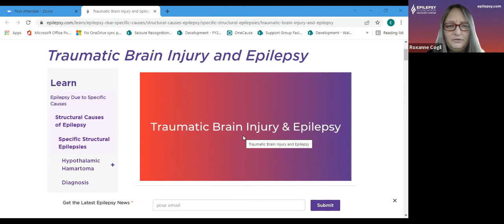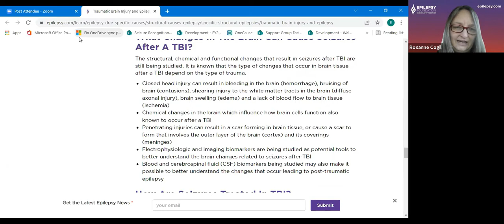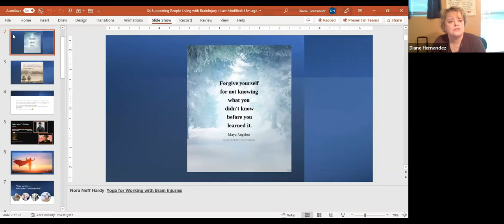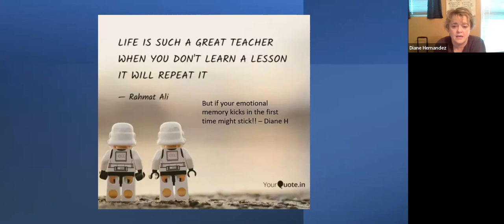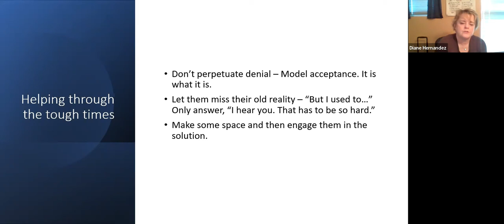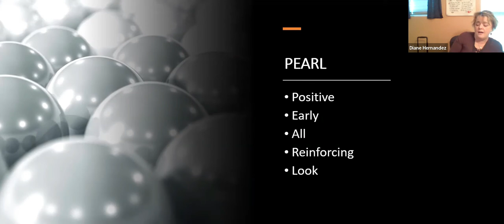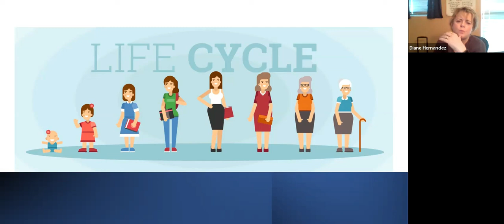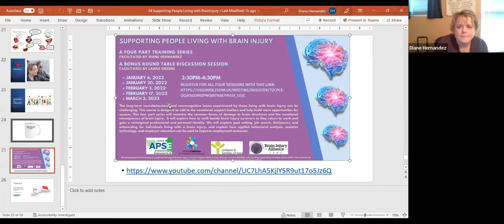Supporting People Living with Brain Injury #4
This is the fourth in a series of five sessions.
The long-term neurobehavioral and neurocognitive issues experienced by those living with brain injury can be challenging. This course is designed to add to the vocational support toolbox and help build more opportunities for success. This five part series will examine the common forms of damage to brain structures and the vocational consequences of brain injury. It will explore how to walk beside brain injury survivors as they return to work and gain a reimagined professional and personal identity. We will explore goal setting, job search, disclosures, and onboarding for individuals living with a brain injury, and explain how applied behavioral analysis, technology, and employer education can be used to improve employment outcomes.